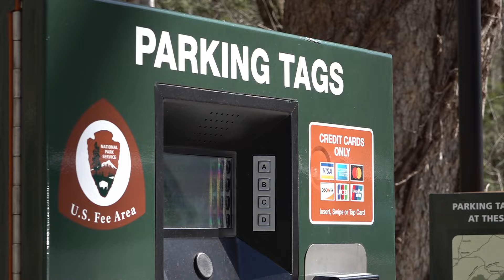GSMNP to receive more than $10 million in improvements for the park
The park said its "Park it Forward" program and camping fees will support increased ranger presence, improved visitor experience and more.